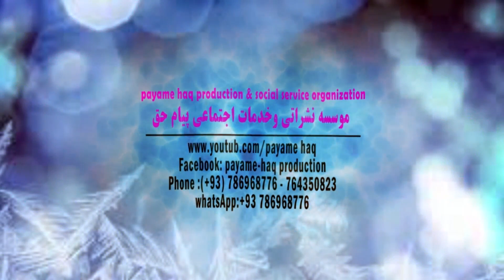سوره طه آیت 38 الی 79 | ترجمه قرآنکریم| استاد عبدالظاهر داعی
payam Haq